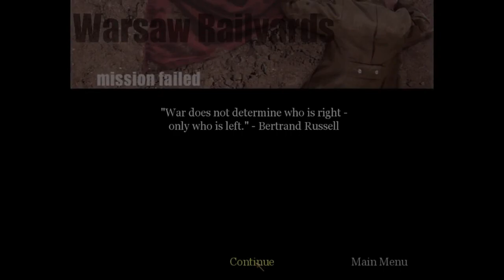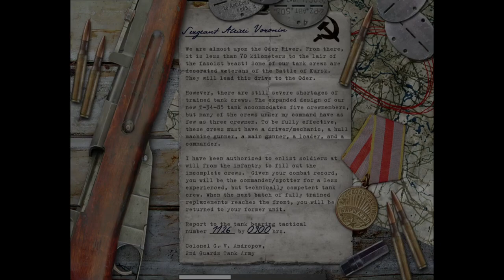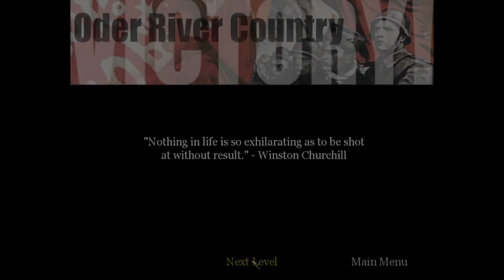The OG Call of Duty Pt 9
Still a Russian